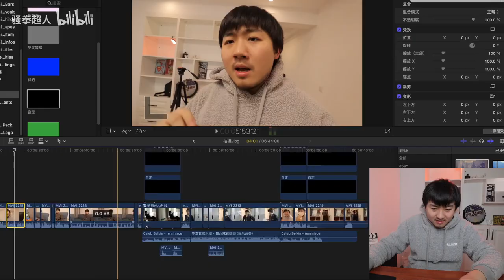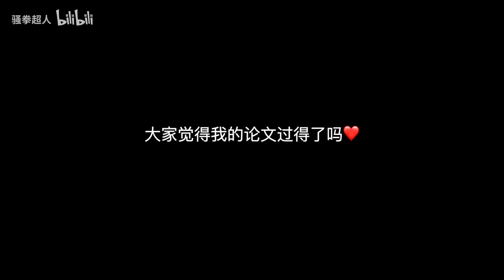揭秘up主拍视频背后的真实情况！我们居然都被骗了！！！vlog